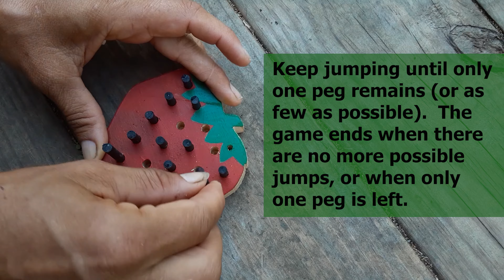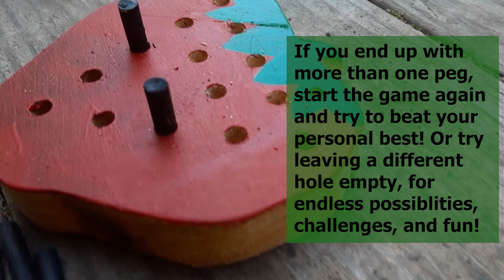Jump til There's One: a Strawberry Pegboard Game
How to set up and play a classic pegboard game, designed to look like a strawberry in honor of the Strawberry Moon.